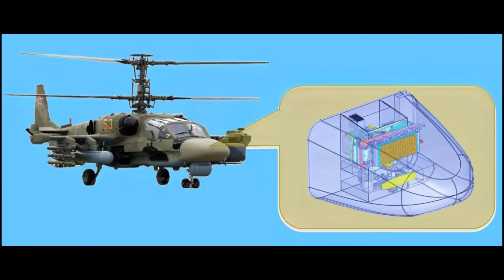Trực thăng Ka-52M thách thức chiến trường Ukraine với cải tiến mới nhất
Trực thăng Ka-52M thách thức chiến trường Ukraine với cải tiến mới nhất, tên lửa bắn xa 14,5km, ngoài tầm phòng không vác vai...